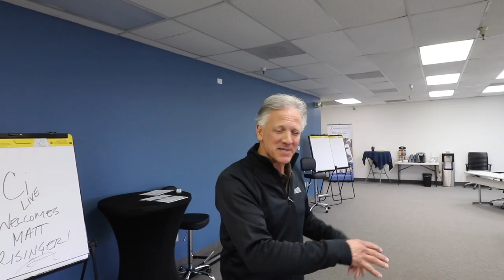Building Science Test Lab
Matt's brand new Amazon Store

Touring a Building Science Training Facility in Phoenix, AZ

Huge thanks to our Show sponsors USG/Tremco, Polywall, Huber, Dorken Delta, Prosoco, Marvin Windows, Rockwool & Endura for helping to make these videos possible!  These are all trusted companies that Matt has worked with for years and trusts their products in the homes he builds.